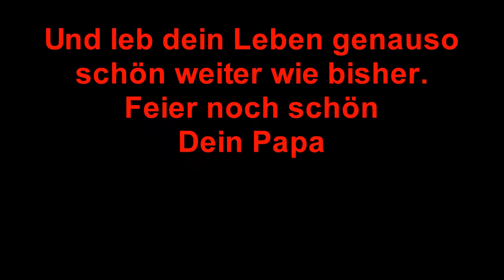2. Birthday Lex ( Video vom Pa )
Siehe da er hat schon wieder geburtstag xD... So denn hat mein Mann seinem Sohnemann letzte Nacht ein Video erstellt.. Sweet =)